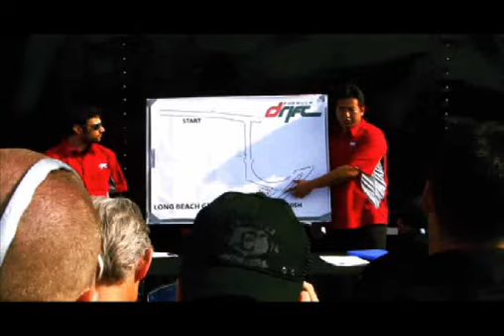Driven 2 Drift 2009: Streets of Long Beach - Season 1 Episode 1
Round 1: Formula Drift Streets of Long Beach Long Beach, CA